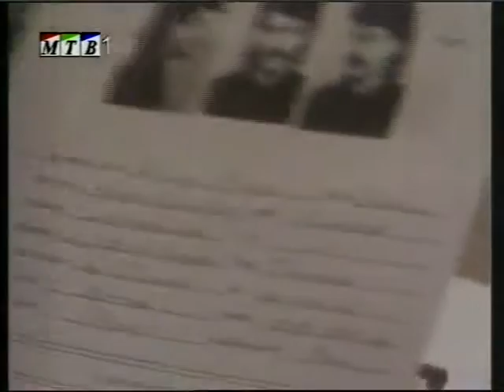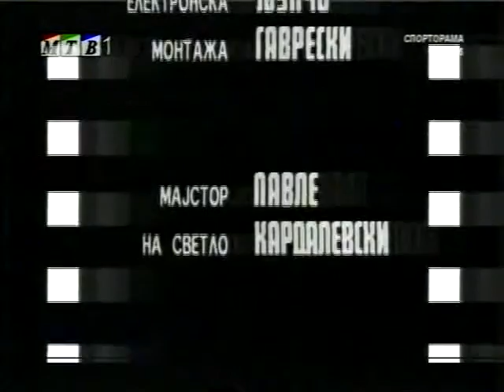Trst via Skopje -3epizoda